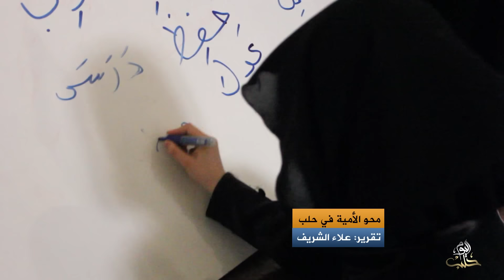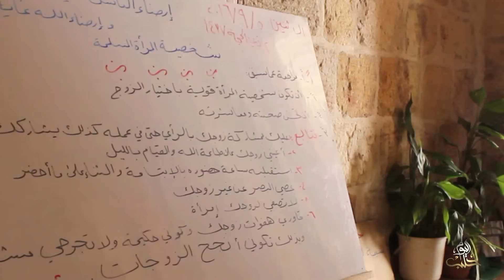إطلاق مشروع لمحو أمية النساء وزيادة ثقافتهم الدينية والاجتماعية في حلب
تقرير: علاء الشريف
تصوير: أحمد برازي
وعلى التردد: 11595 عمودي، الترميز 27500 ، معامل التصحيح 3/4